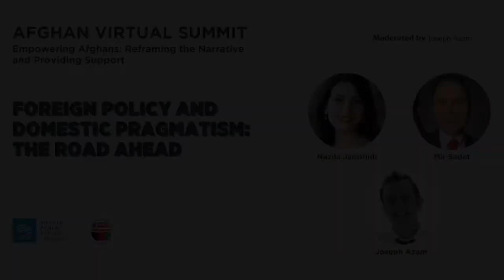Afghan Virtual Summit - Foreign Policy and Domestic Pragmatism: The Road Ahead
Foreign Policy and Domestic Pragmatism: The Road Ahead

The role of US Foreign Policy in the current situation in Afghanistan is complex and spans decades. This expert panel sought to discuss the path that led to the current crisis but also explore what options and realities lie ahead from a policy perspective for the United States and for other stakeholders regionally and globally, including the Taliban who have assumed de facto control over Afghanistan.

MPAC and the Afghan-American Foundation hosted a 4 day virtual summit to discuss key issues relating to the crisis in Afghanistan and its impact in the United States. Empowering Afghans: Reframing the Narrative and Providing Support is a summit designed to elevate leading Afghan and Afghan-American voices. We identified tangible solutions and highlighted organizations doing critical response work in the United States and Afghanistan.